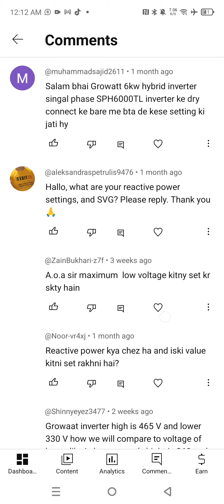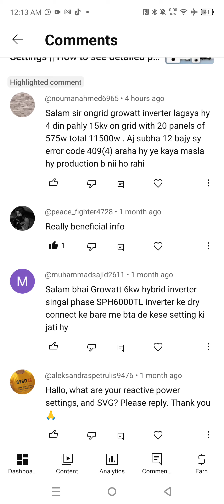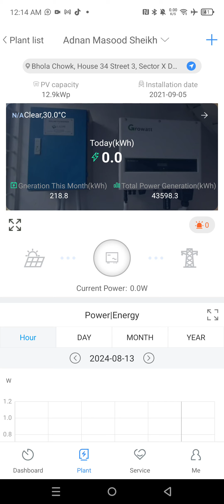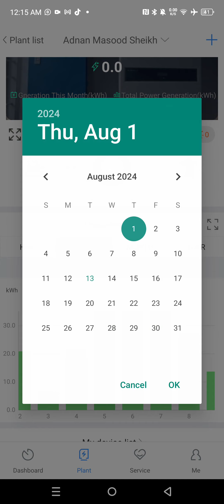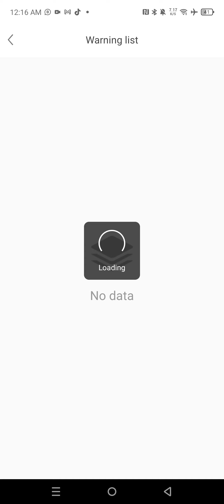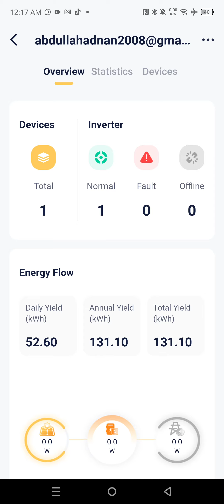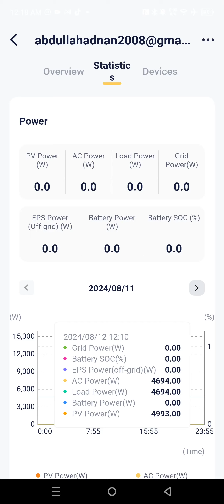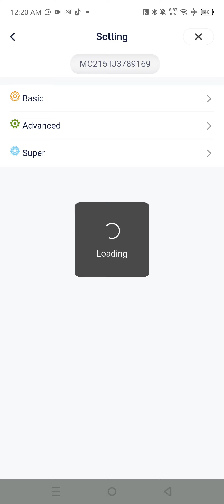Growatt or SolaX? 🤔 || On Grid Inverters Setting & Selection || 409 Code Error of Growatt Inverter